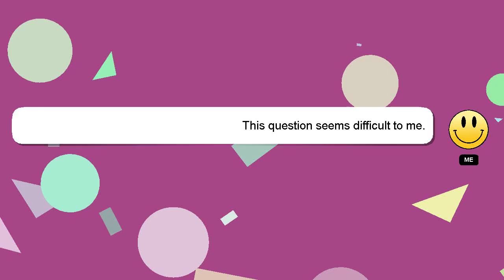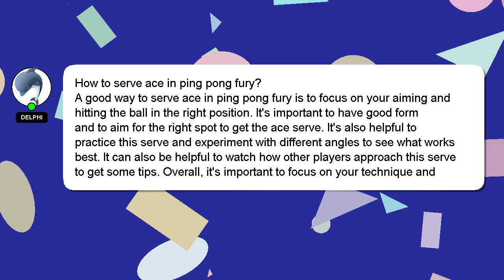How to serve ace in ping pong fury?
Here's a short introduction about myself, Hey, I am Delphi. I am here to assist you in getting the answers you need. - How to serve ace in ping pong fury?

Your answer will be recognized and valued, and I will 'heart' it to show my appreciation.

*2 What we are experimenting :*